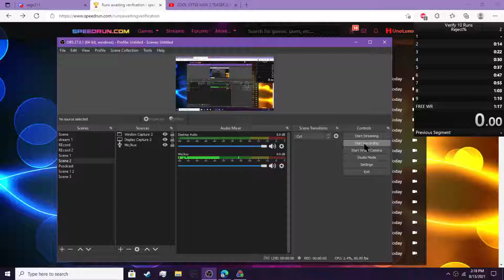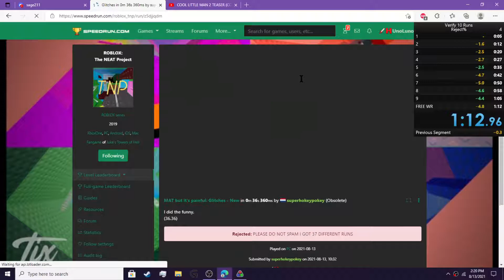speedrun.com Verify 10 Runs WR!!!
cracked